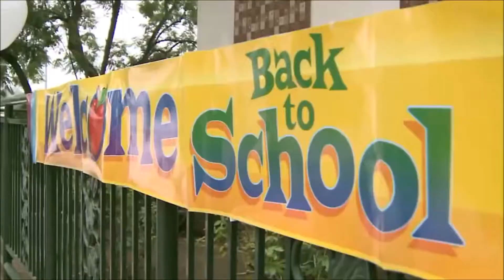COD BO2 (FUNNY MOMENTS SEARCH AND DESTROY)